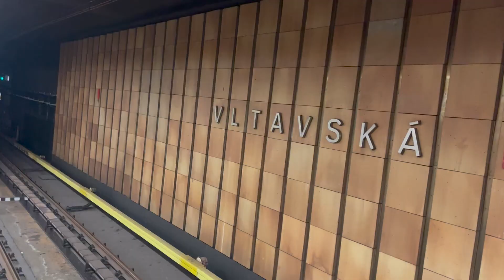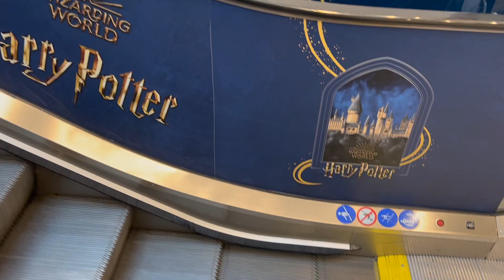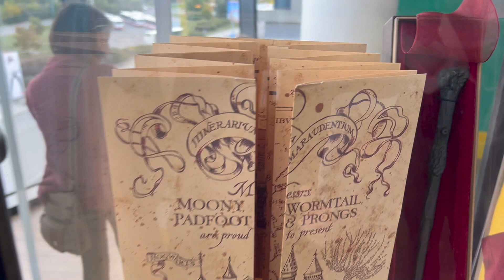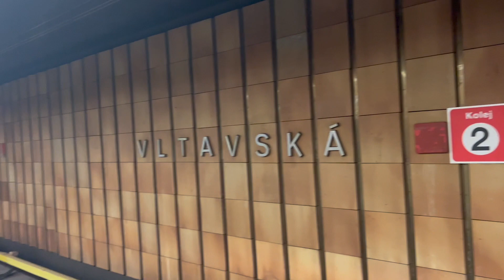Vlog - Praha 2023 🎥 zklamání i radosti 🖐🏻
Ahoj,

zdravíme z rychlo návštěvy Prahy. Plán byl jasný: výstava Harry Potter na Chodově, nákupy v F&F a  pohlazení na duši ve Špejli. Tak se pojď podívat, jak to celé dopadlo🍁🙋🏼‍♀️📸

Všechny vlogy najdeš v playlistu - Vlogy z cest ☀️

Můžeš nás sledovat tady:
Instagram Já: pet_behalova
Instagram Viking: viking_extrovert
Instagram brácha: jirik_pumprla